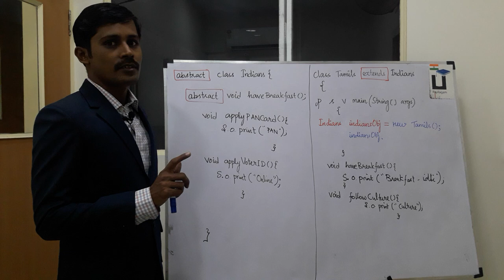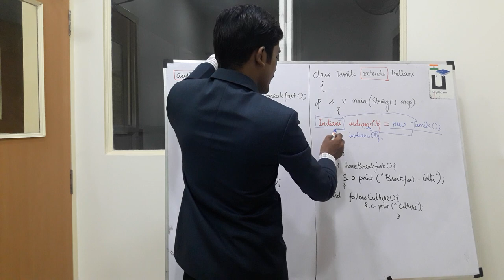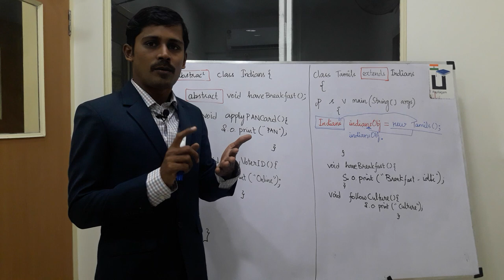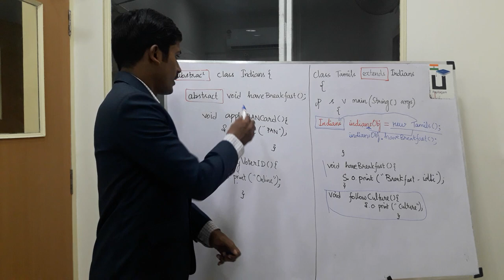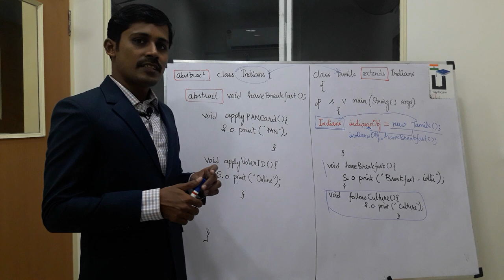Java in Tamil - Accessing abstract methods from Child Class - Payilagam - Java Training in Chennai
In this Java in Tamil Video tutorial, our trainer Mr. Muthuramalingam discusses about Accessing abstract methods from Child Class in Java.

About Payilagam:
Payilagam is one of the leading Software Training Institutes in Chennai.   We provide training on Java, .NET, PHP, Android, Angular, Software Testing, Mainframes, Linux, Cloud Computing and other software.  Our Center is located in Chennai Velachery.